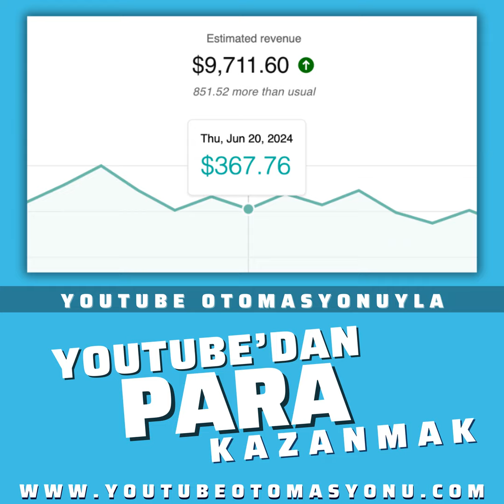Ayda 9000 doları Youtube Otomasyonu ile kazanan Pınar Hanım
Pınar Hanım altıncı ayında, Youtube otomasyonu ile 10 kanaldan ayda 9000 dolar gelire ulaştı. 'Youtube'dan para kazanmak' podcast'inde her hafta bir röportaj paylaşmaya devam ediyoruz.

Bu podcast'in hiçbir bölümünde geçen hiçbir kazanç miktarı birer vaad değildir. Daha az ya da daha çok kazanabilirsiniz. Girişimcilik riskler barındıran bir iştir. Son paranızla, ya da kredi çekerek kesinlikle girmeyin.